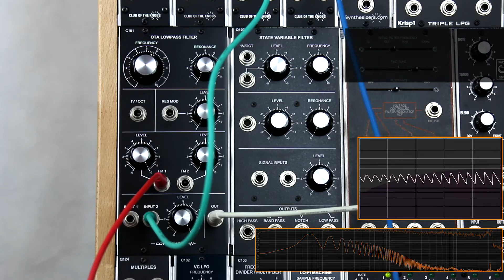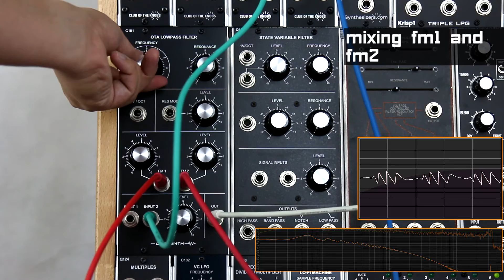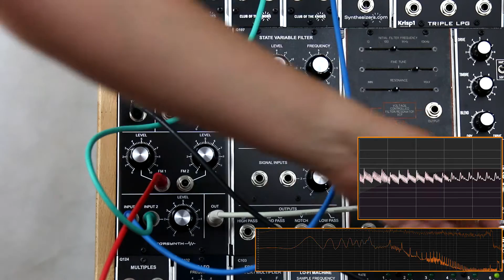5U // Corsynth - C101 MK1 OTA Lowpass Filter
DiscoverNoise 052-
5U 013-

Video demonstration of the Corsynth C101 mk1 OTA Lowpass Filter.
There is already a new version of this module (mk2) which you can